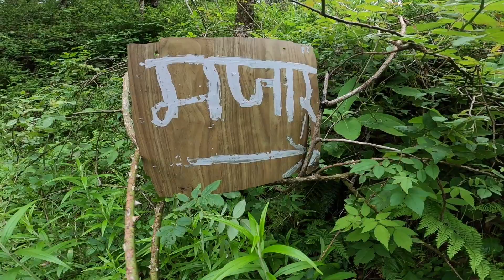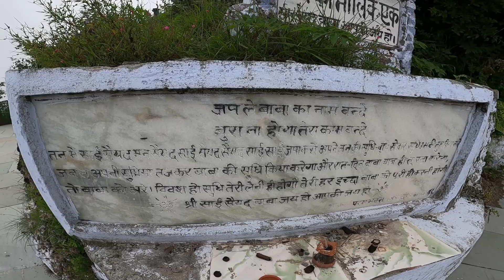Nainital || Peer Baba Ki Mazar Trek || Exploring the unexplored || Monsoon Ride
About Peer Baba Ki Mazar-

A symbol of religious unity of Hindu and Muslims. Also the the hill is somewhat grassy on one side therefore leaving enough space for perfect picnic spot.
It is located near Birla Vidya Mandir, Nainital.
The panoramic and scenic view which is experienced through this place is worth a thousand other experiences.
It is a nature’s lover delight and for everyone else who would want to explore the enrapturing sight of the beautiful hilly environment.

My gears :
These are sold by Amazon India

GoPro HERO8 Black
Go pro memory card
Mobile Phone for vlogs

Other music used in the video-